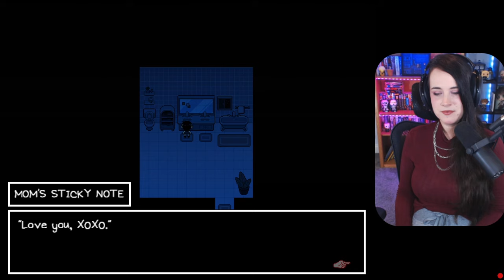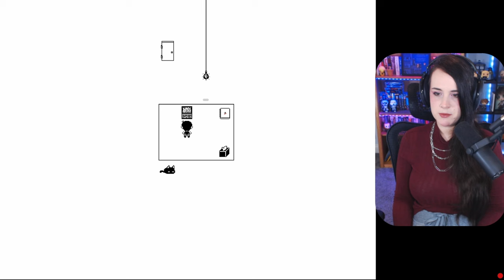To Basil's House! // OMORI first playthrough! // Part 2